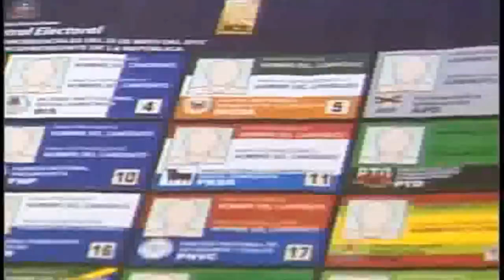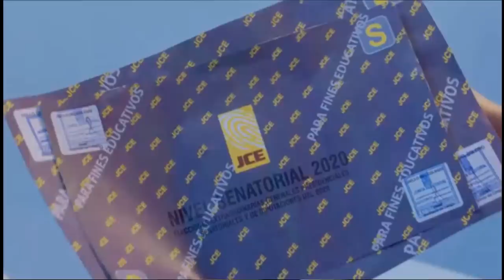5 DE JULIO EL ESPEJO DEL DESASTRE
El periodista Bolivar Balcacer, analiza hoy lo que podrian ser las elecciones del proximo 5 de Julio en la Republica Dominicana, en este enfoque, se adentra para pasar revista a los acontecimientos que siguen los quisqueyanos y una gran parte de los paises de America.

El desgobierno sigue, pues tenemos elevadas tasas de corrupción, accidentes de tráficos, seguridad ciudadana, desconfianza en la policía, en los políticos, ética empresarial, y servicios de energía. En cuanto a los servicios de salud, el desastre es conocido.

Espantosa es la devastación del medio ambiente (¿dónde están nuestros ríos?). La degradación moral producida por la penetración del narcotráfico, el lavado nacional e internacional de dineros sucios, y la hipertrofiada deuda externa, son catastróficas.